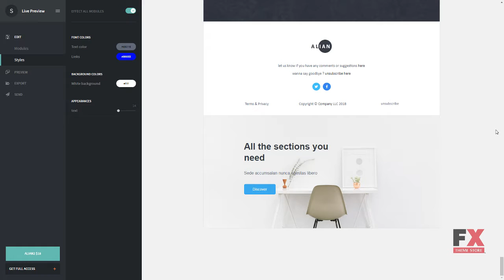Alian Responsive Email Template + Stampready Builder + Mailchimp + Ma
Compatible Email Services MailChimp, Campaign Monitor, FreshMail, ActiveCampaign, MyMail, StampReady

 Layout Responsive